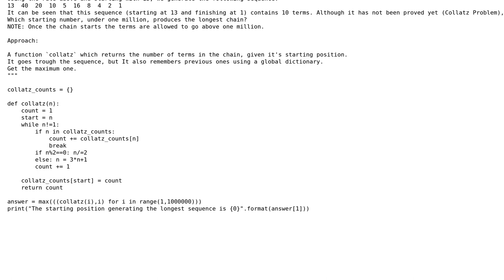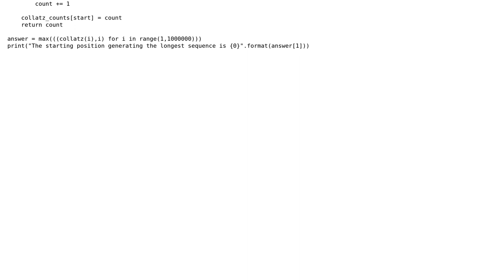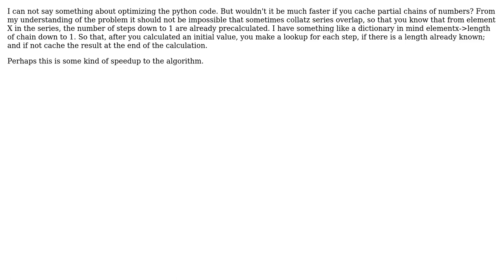Code Review: Increasing speed of Project Euler #14 - Longest Collatz Sequence (2 Solutions!!)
Code Review: Increasing speed of Project Euler #14 - Longest Collatz Sequence

With thanks & praise to God, and with thanks to the many people who have made this project possible! | Content (except music & images) licensed under CC BY-SA | Music | Images & others | With thanks to user Thomas Junk user Nico Ekkart user Janne Karila user Jamal and the Stack Exchange Network Trademarks are property of their respective owners. You are responsible for your own actions.